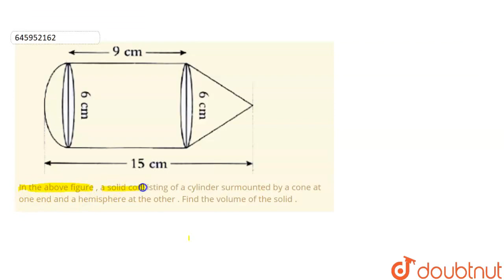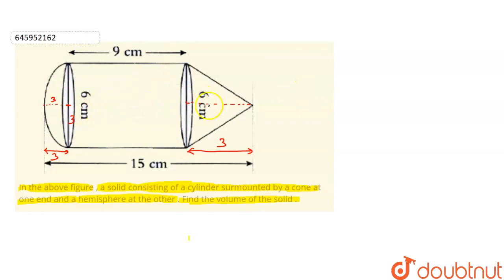In the above figure , a solid consisting of a cylinder surmounted by a cone at one end and a he...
In the above figure , a solid consisting of a cylinder surmounted by a cone at one end and a hemisphere at the other . Find the volume of the solid .
Class: 8
Subject: MATHS
Chapter: MENSURATION
Board:FOUNDATION

👉 Have Any Query? Ask Us.